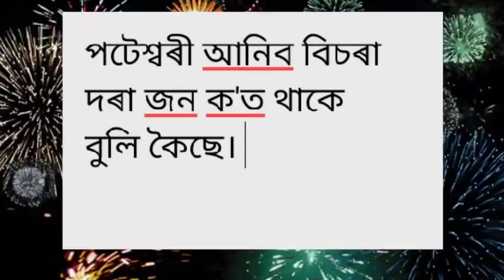কইনা চাবলৈ আমেৰিকাৰ দৰা আহিল😅Assamese cartoon/ Assamese story dailycartoonvideo hadhu drama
Assamese cartoon video

বন্ধু-বান্ধৱীসকল ভিডিও টো ভাল লাগিলে লাইক, শ্বেয়াৰ কৰিব আৰু এনেকুৱা ধৰণৰ আৰু নতুন নতুন ভিডিও চাবলৈ চেনেল টো চাবস্ক্ৰাইব কৰি ঘন্টাটো🔔বজাই দিব।
ধন্যবাদ।।😇

Your Queries-
assamese Story
assamese cartoon
assamese cartoon channel
assamese hadhu
assamese short story
nomami story
hahu buwari kajiya
love
family
friend
kitchen
rich
putola
revenge
asomiya jomoni
assamese jokes
assamese fun
fun
cartoon video
family drama
animation
cartoon animation
series
অসমীয়া কাহিনী
শাহু বোৱাৰী
অত্যাচাৰী শাহু
চালনা
প্লেন
পুতেক
বোৱাৰী
ধনী
সাধু
মা
Plan
assamese funny cartoon
assamese drama
assamese video
assamese xadhu
funny story
funny video
tweencraft video
putola video
cartoon Story
assamese new video
comedy drama
cartoon drama
marriage ceremony
mehendi
bride
entertainment
comedy
drama
babli
Assamese cartoon story
assamese song
axomiya cartoon
Assamese animation
2021 Assamese cartoon